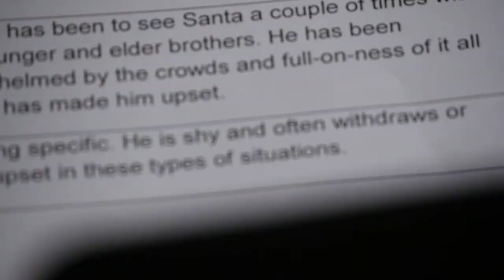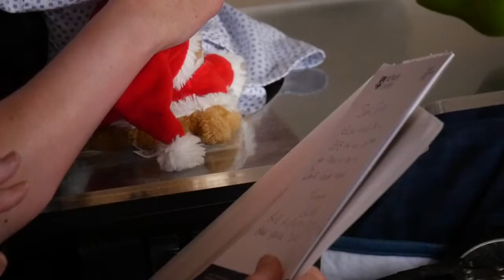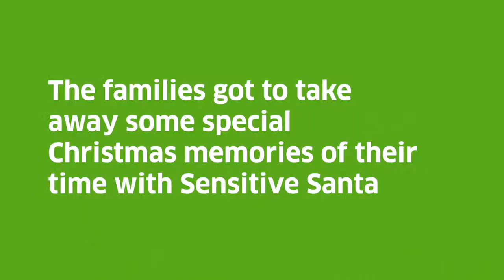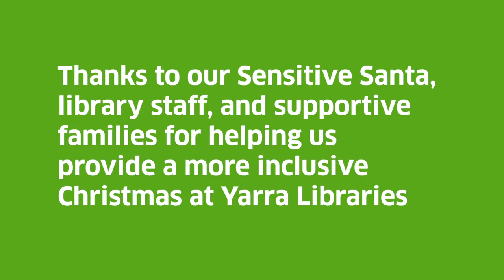Sensitive Santa 720 ADV (3:40) (DOC)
ACDL 11 - Yarra city council /Australia